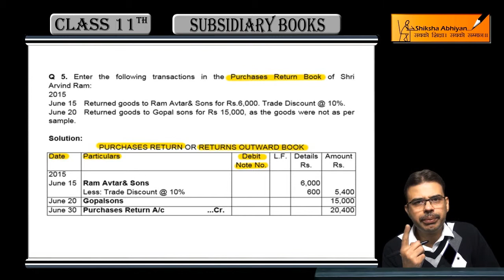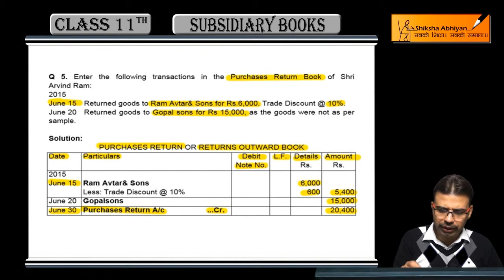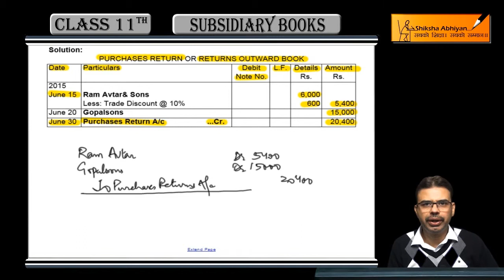Q5 Purchases Return or Returns Outward Book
This video is a part of the series for CBSE Class 11, Accounts demo videos for the chapter “Subsidiary Books.” In this series, we have completed all the concepts, examples and the entire NCERT exercises. It is the part of an initiative taken to provide quality online education to students free of cost on YouTube.